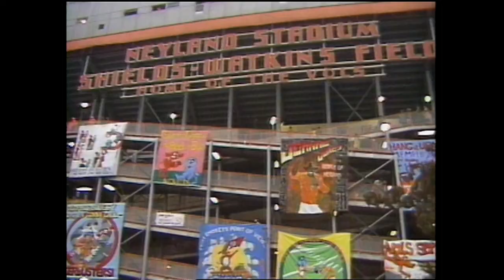Tennessee Football Highlights 1984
The season highlight video of the 1984 Volunteers.  Hosted by Lindsey Nelson this reel features ALL-SEC players Johnnie Jones, Bill Mayo, Tony Robinson, Tim McGee and Fuad Reviez.